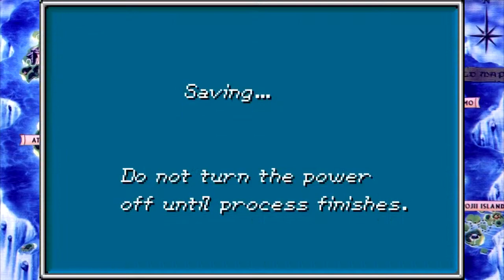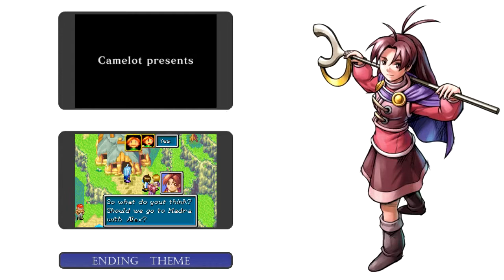Golden Sun: The Lost Age 05 - Lash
Hello and welcome to more Golden Sun: The Lost Age. This time around we finish off the temple and unleash the secrets of lash, while also insulting the master monk and his poor grasp of psynergy.